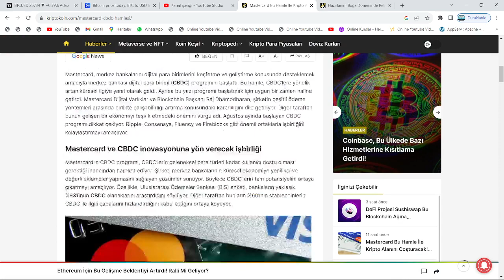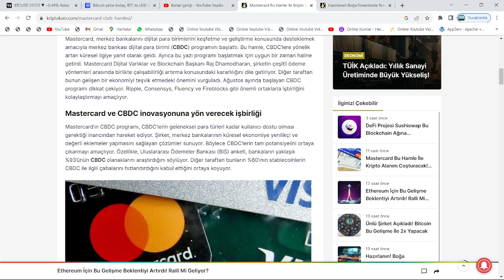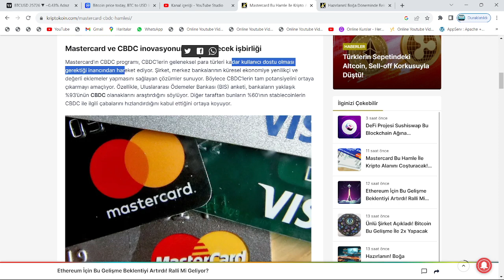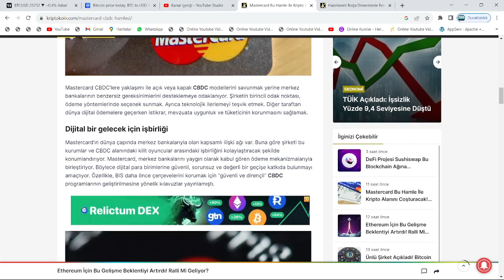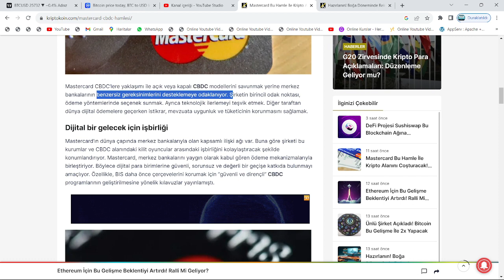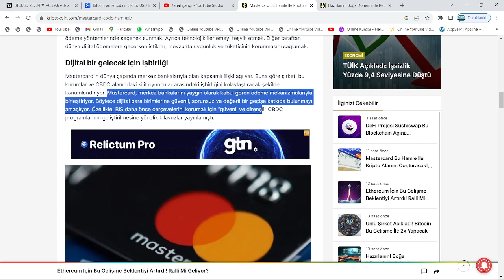8 ÜLKENİN MERKEZ BANKASI ORTAK OLDU: XRP COİN'İ UÇURACAK HABER!🚀RİPPLE, DEV İŞ BİRLİĞİNİ DUYURDU...🔥